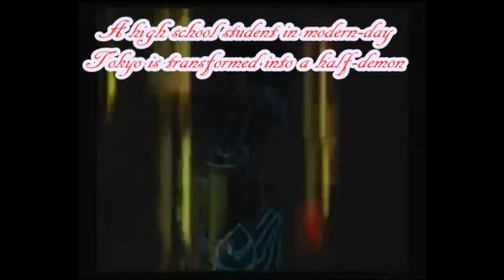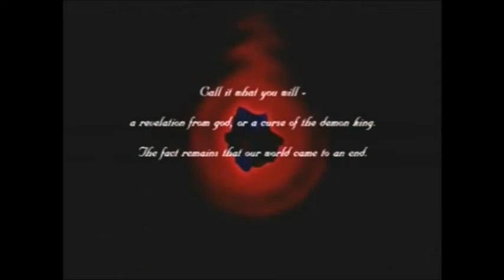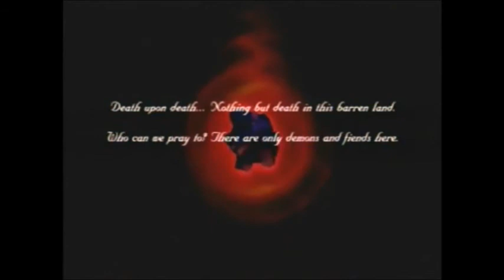Shin Megami Tensei Nocturne BLIND Playthrough Ep 19 A Very Puzzling Situation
After discovering Asakusa we find a room with a manikan boy who tells us about a puzzle game and says he'll give us a insect-like thing if we can win. Welp gotta put my thinking camp on lol.